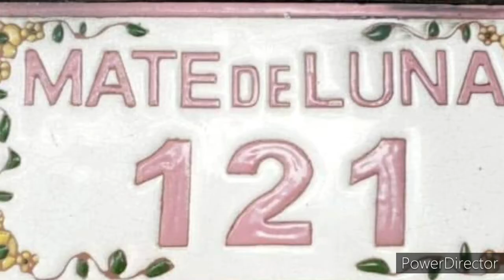Centro Privado de Cirugía Plástica CELHAY - CATAMARCA